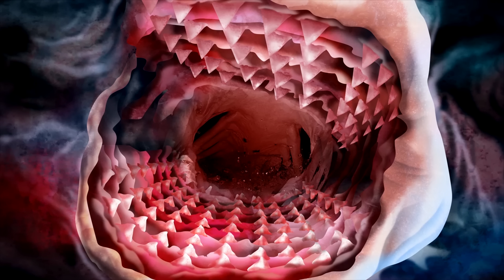Oggy and the Cockroaches 🦄OGGY AND DRAGON FRIEND 🦄 DRAGON Full Episodes in HD HD